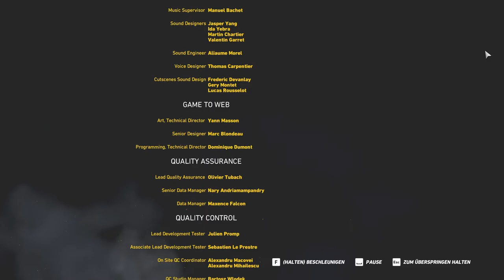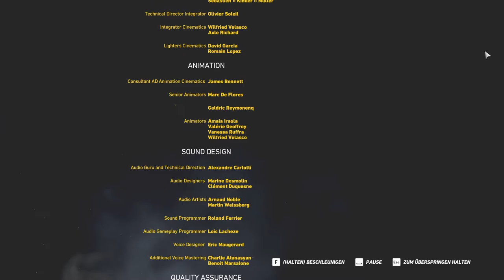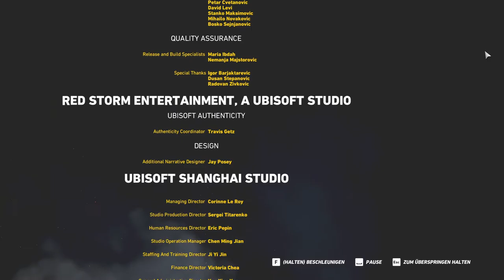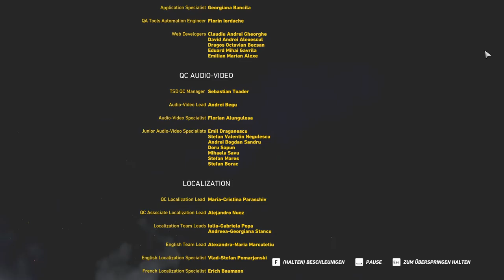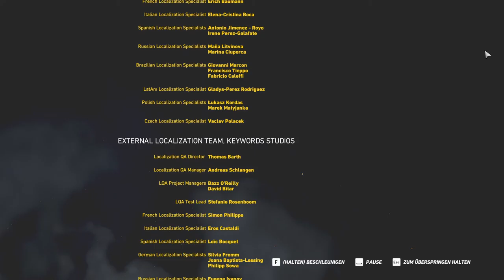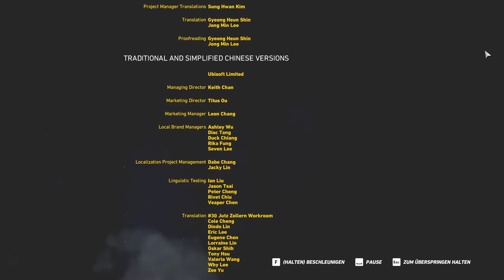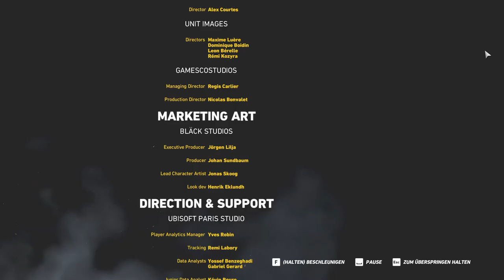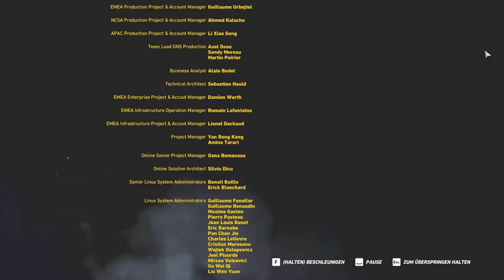Let´s Play Ghost Recon- Wildlands #151 - |German (Blind)